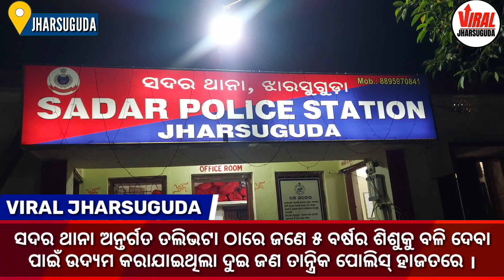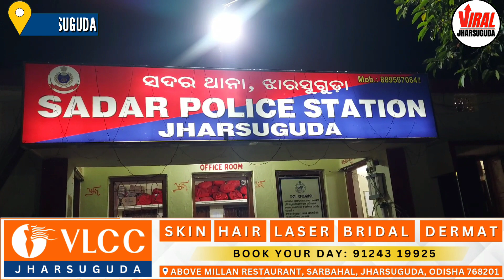ତଲିଭଟ୍ଟାରେ ଏକ ଶିଶୁକୁ ବଳି ଉଦ୍ୟମ କରିଥିବା ଅଭିଯୋଗରେ ୨ ତାନ୍ତ୍ରିକଙ୍କୁ ମାଡ଼ ମାରି ପୋଲିସକୁ ହସ୍ତାନ୍ତର କଲେ ଲୋକେ